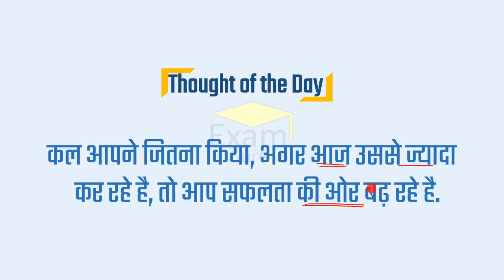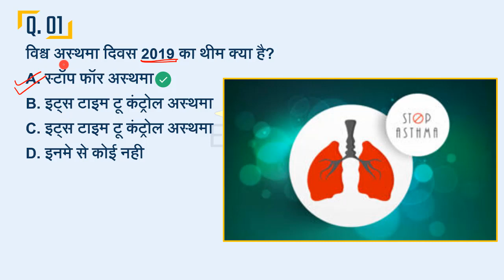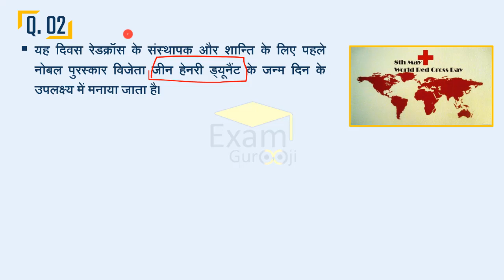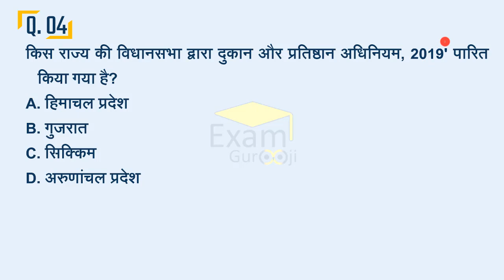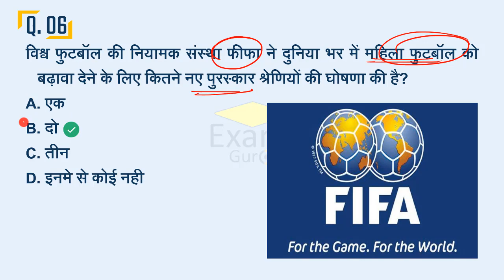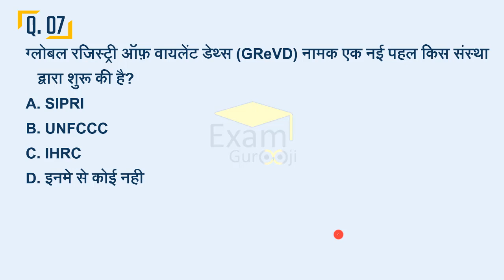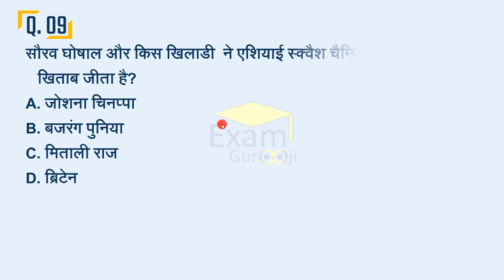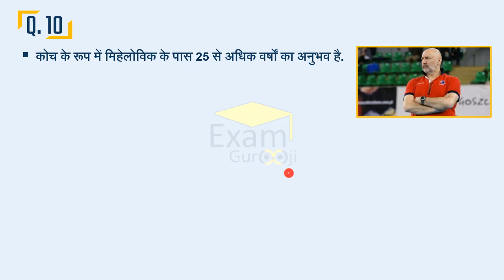🗞️🗞️08 May 2019 Daily Current Affairs - MPPSC, UPPSC, IAS, IBPS, SBI, SSC, Vyapam